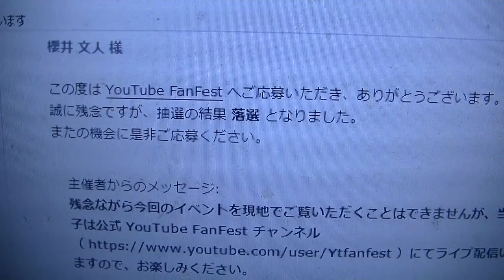大ショック！YouTube FanFest落選したのだ！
BUNZINです。
なんと当選する気まんまんだったYouTube FanFest！まさかの落選してしまったのだ！超大ショックなのだ！